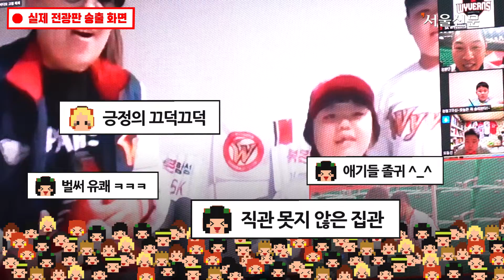야구장 못 가도 응원할 수 있는 방법이 있다?! I 무관중 경기장 이모저모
코로나19 확산방지를 위해 무관중으로 진행 중인 2020 KBO리그!
텅 빈 관중석엔 관중 대신 팬들의 사진과 응원 메시지로 채워져 있고, 먹는 ‘무’가 관중의 역할을 대신한다.